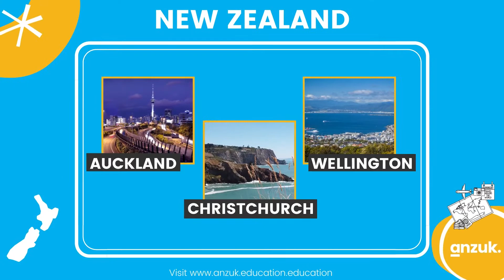Teach Around the Globe with anzuk!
Visit us at any of our sites below for more details!